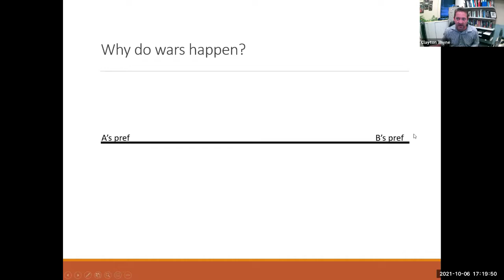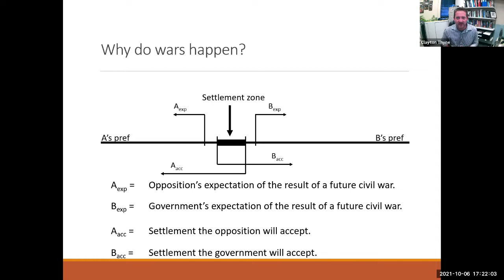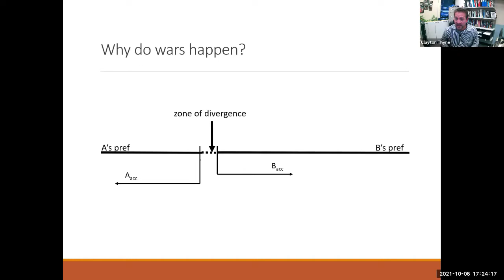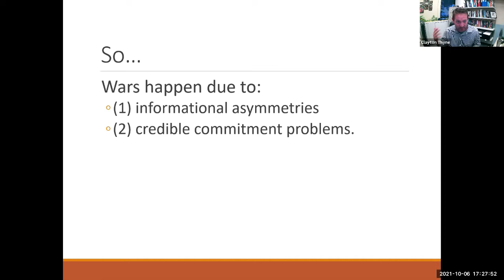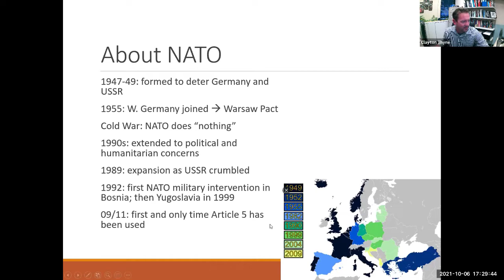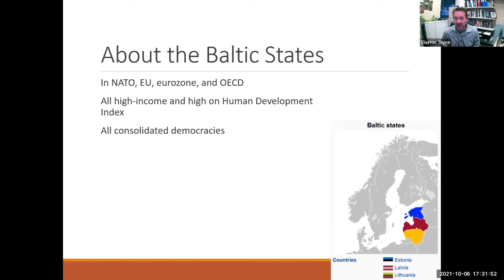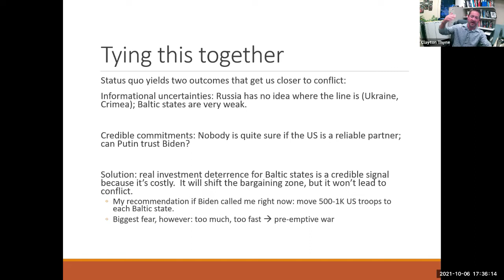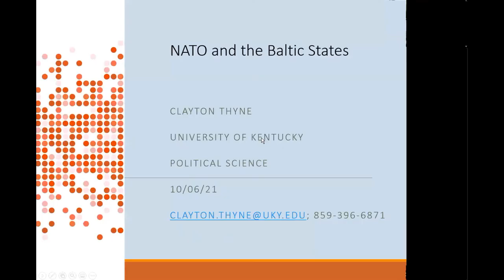NATO & The Baltics by Dr. Clayton Thyne - BDC Guest Lecture Series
For Public Forum students debating using the National Speech and Debate Association (NSDA), the November/December resolution is Resolved: The North Atlantic Treaty Organization should substantially increase its defense commitments to the Baltic states." Our Guest Lecturer, Dr. Clayton Thyne, a professor at the University of Kentucky, offers his subject matter expertise. Dr. Thyne provides a presentation related to the topic, followed up with a Q&A with students. The BDC Guest Lecture Series helps students prepare for upcoming debate contests.
Interviewed by Bill Eddy (Director of the BDC).